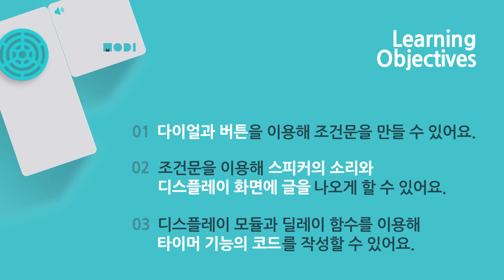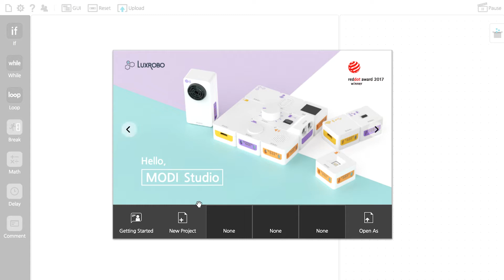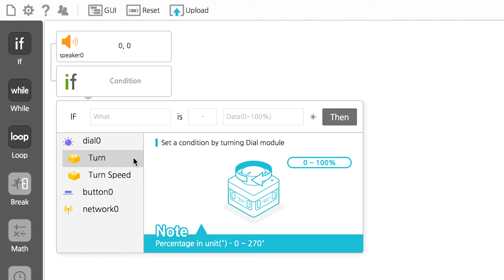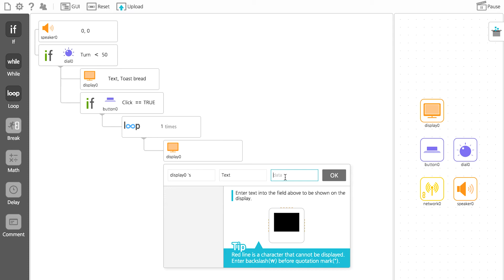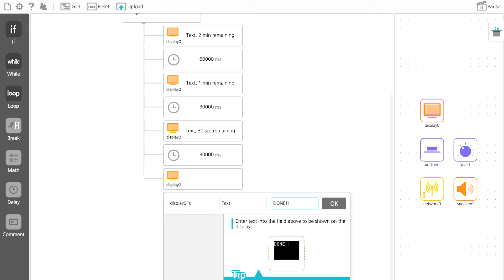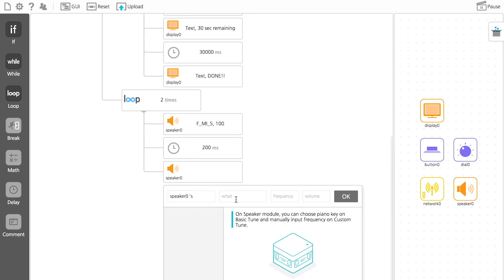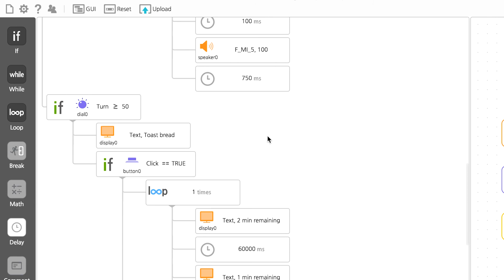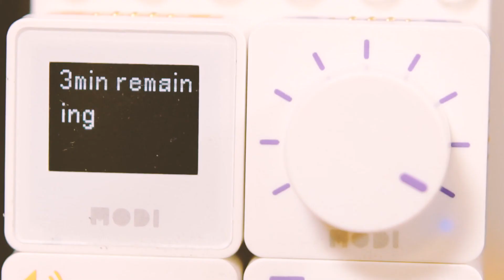MODI Creation Intermediate 05 요리알람